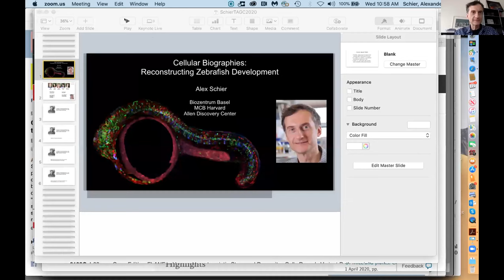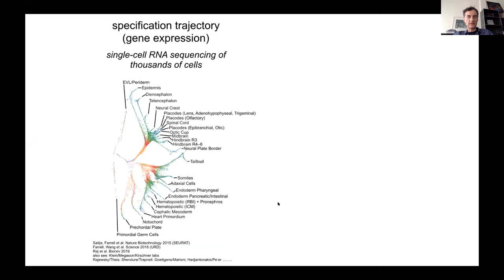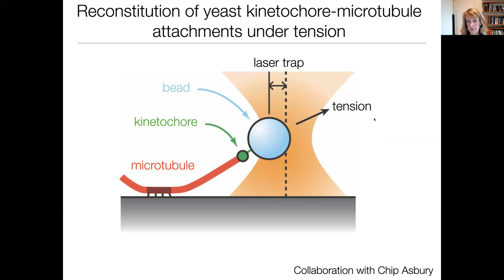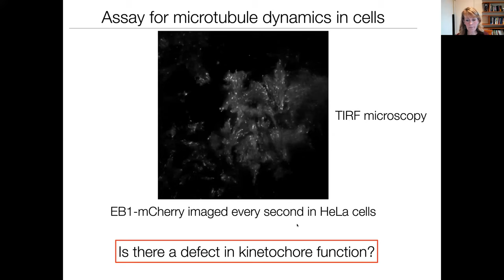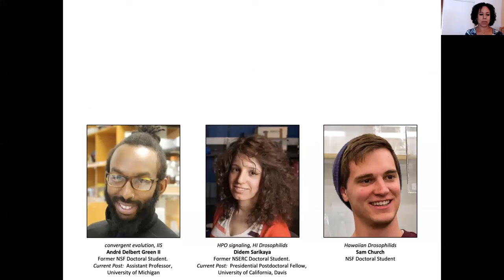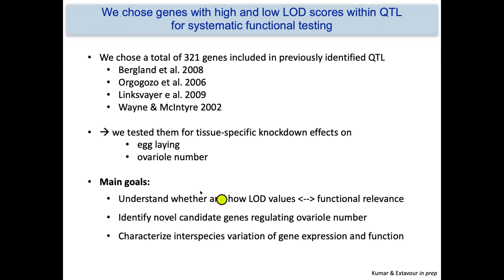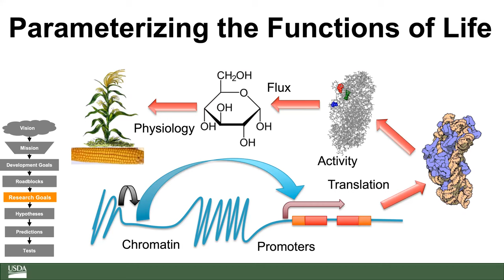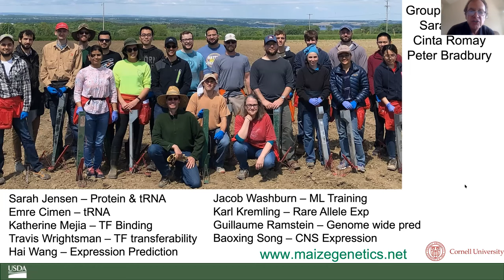Opening Keynote Session and GSA Award Presentations